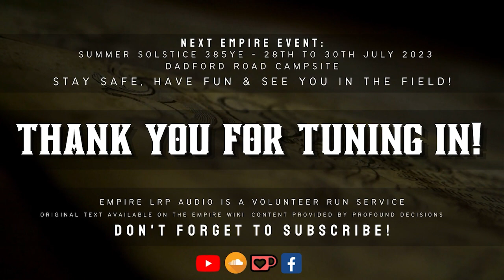The Fate Of The Many - Winds of Fortune - 385YE Summer Solstice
✦Narrated by Sam Bradley✦